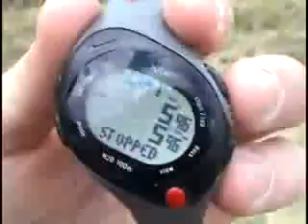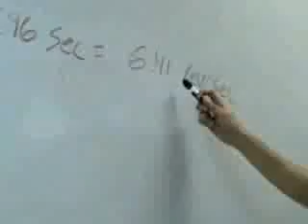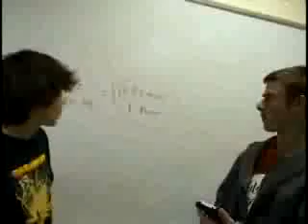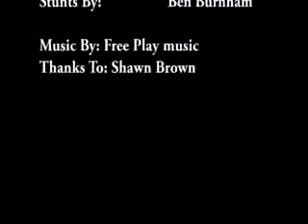Radian Rage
A world record for linear speed has been broken in this short film.